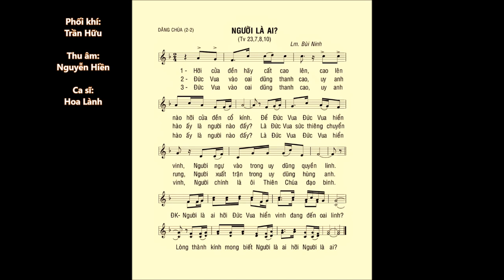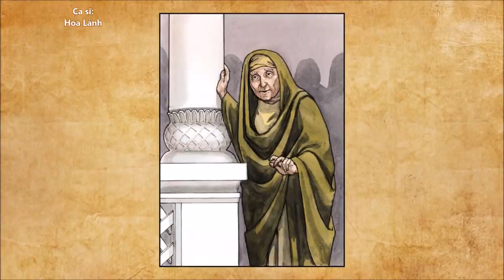Đức Mẹ dâng CHÚA (02-02) – Thánh Vịnh 23 – ĐÁP CA – Ca sĩ: Hoa Lành